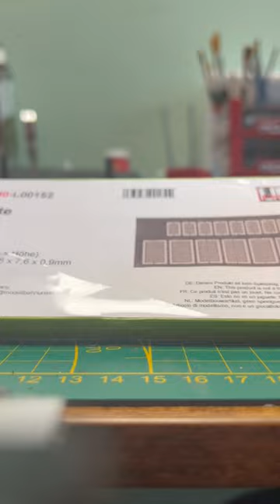Basteltipp Fasslager Modellbahn Union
Betriebsstofffässer, wie unsere A50288, können unterschiedliche Gefahrenstoffe beherbergen und müssen entsprechend gelagert werden. Zu einem solchen Fasslager gehört demnach oftmals eine Auffangwanne, damit keine schädlichen Stoffe in die Umwelt gelangen. Hier werden die Fässer direkt aufgestellt oder mit dem passenden Untergestell dort platziert. Die Auffangwanne lässt sich ganz leicht aus unseren Gitterrosten L00152 und den Überresten des Kartonbogens realisieren. Dafür eine Grundplatte ausschneiden und die stehengebliebenen Stege als Seitenwände benutzen. Und schon bekommen unsere Betriebsstofffässer im Handumdrehen eine ordnungsgemäße Lagerstätte, wie man sie auf vielen Werkstatthöfen oder ähnlichen Betrieben findet.